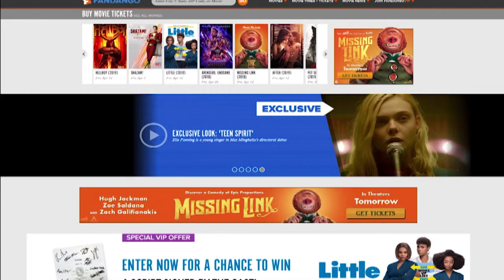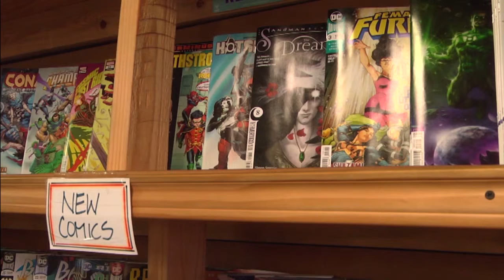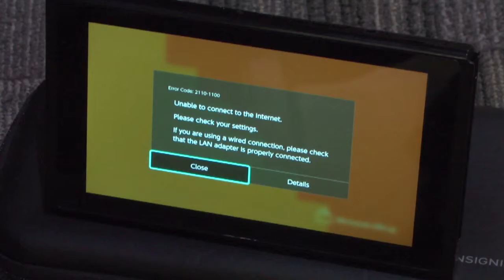Isaac Hart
Senior Portfolio